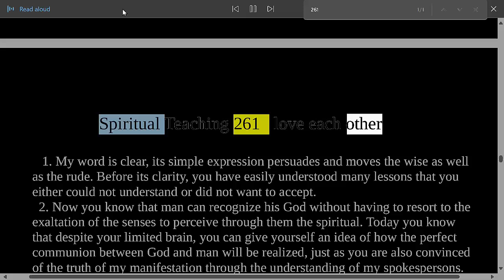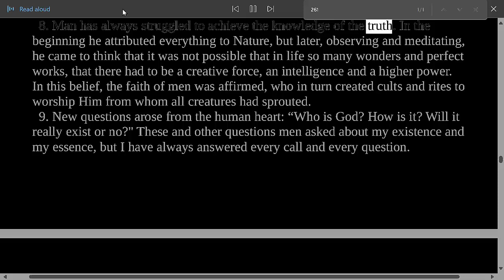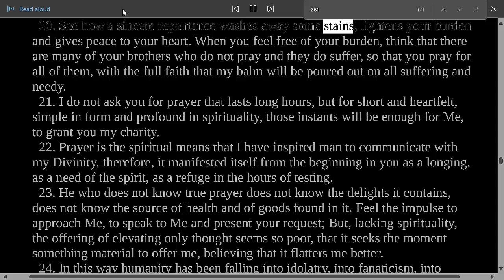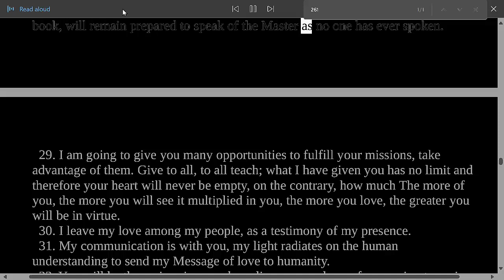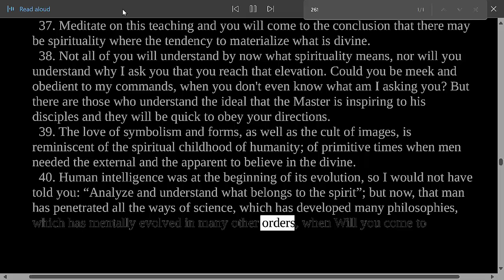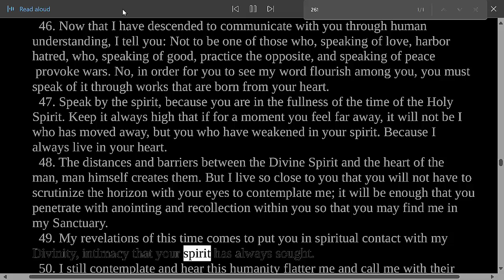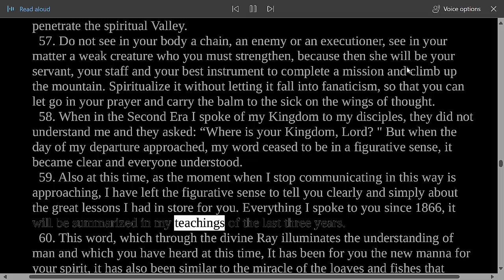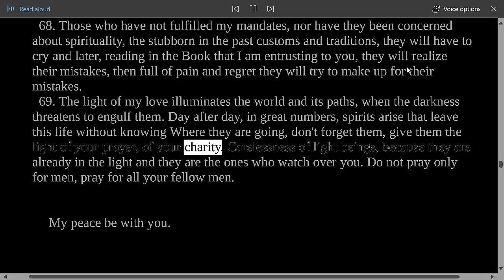Divine Teaching 261: Volume IX - Reflections and Guidance Read Along Third Testament Of The Bible